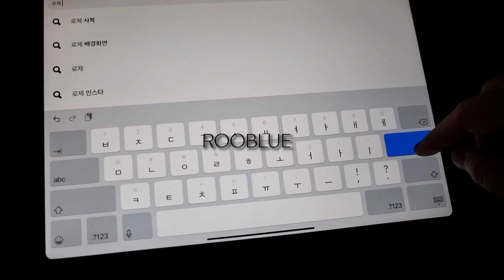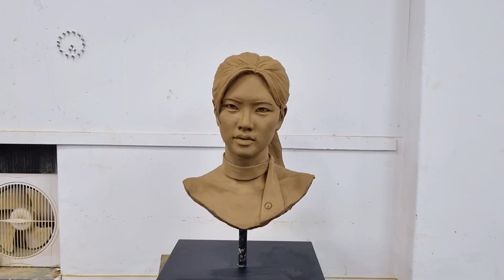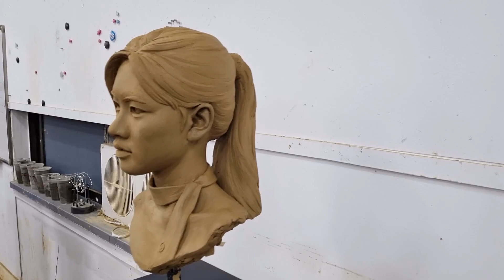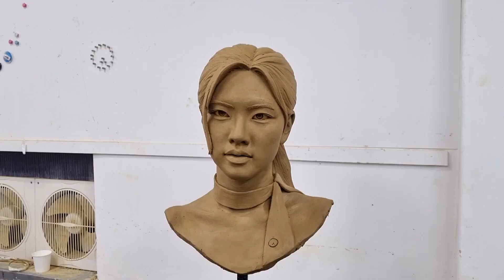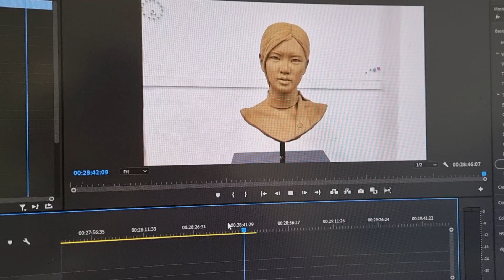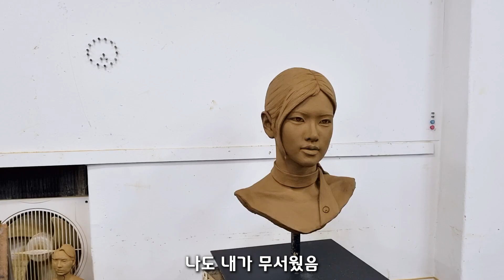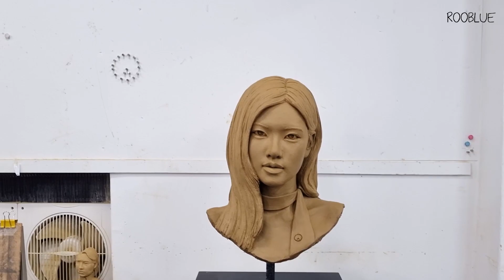블랙핑크 로제 흙으로 만들기 (조소/조각)/(Sub)Sculpting BlackPink ROSÉ with Clay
이번에는 블랙핑크의 로제님을 만들어 보았습니다. 정말.. 오래 걸렸네요...

00:01

10:36